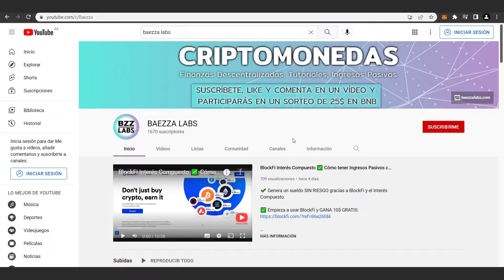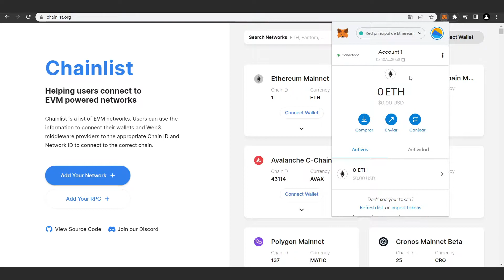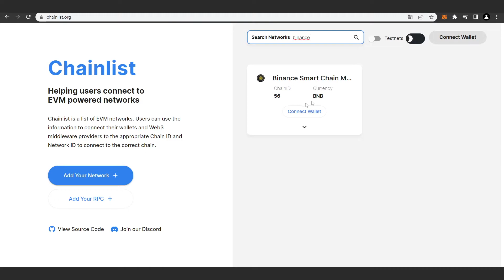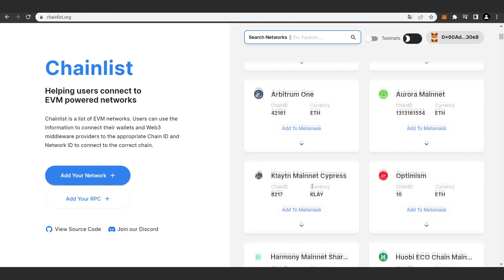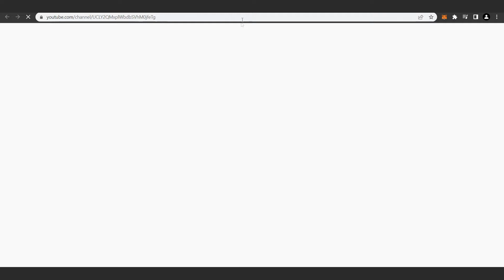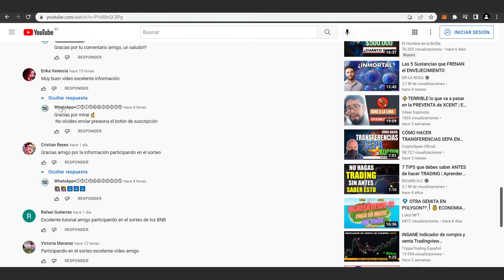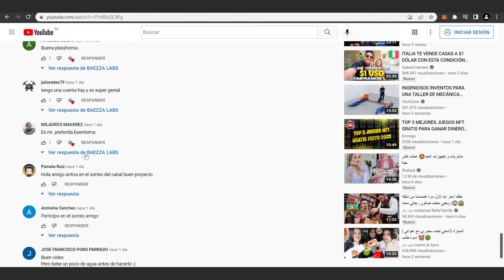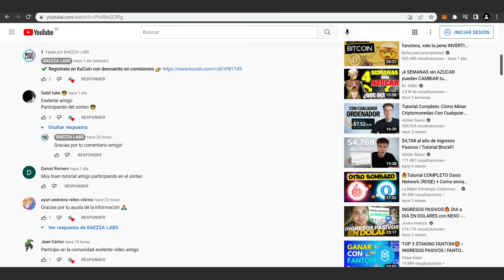Agregar Cualquier RED a Metamask ✅ Tutorial Fácil y Rápido PASO A PASO.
Agregar Cualquier RED a Metamask. Tutorial Fácil y Rápido en Español.

✅ Comprar Ledger Nano S donde guardo mis Criptos